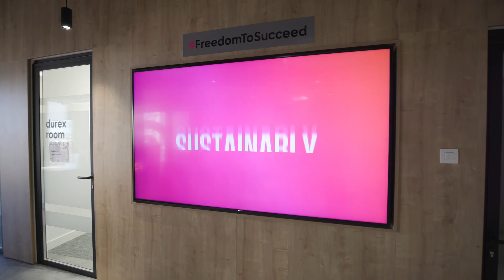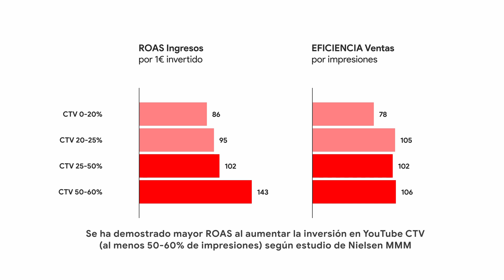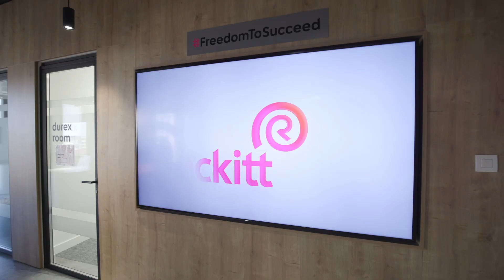Campaña de Reckitt, Arena y Google para maximizar las capacidades de Youtube en CTV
Oriol Buisan, Digital Activation Manager en Reckitt, y Raúl Gallardo, Senior Manager, Investment & Auditing en Arena, explican el caso de éxito de Reckitt y Arena en Think with Google.